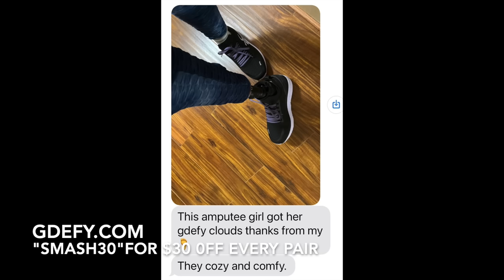RICK & KELLY'S DAILY SMASH FRI MARCH 30: SQUATTER SHUTDOWN, $1 BILLION RICHER & RICK'S LOTTERY TALE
Rick & Kelly spend one more night together before separating for a week which will be their longest time apart in nearly 4 YEARS... dedicating this episode to Florida's Ron DeSantis, the FIRST Governor in America to stand up to SQUATTERS with a common sense law aiming to give power back to the homeowners instead of the criminals.  Also in this episode, the girl who sold a BILLION DOLLAR WINNING TICKET and Rick reveals he used to punch tickets out of a lottery machine IN THE NEWS!

Get $30 OFF your GDEFY shoes using the code SMASH30

Rick & Kelly are PROUD to be the OFFICIAL LAUNCH PARTNERS with SOULLIFE MINERAL SUPPLEMENTS here in America!

Get your Daily Smash and Rick & Kelly Show hats & sweatshirts
Get 3 boxes of pickleballs for the price of 1 ($10 for 3 boxes)

Get your autographed copy of Rick's book "CHASING CATASTROPHE", also

Cast:
Kelly Leventhal
Rick Leventhal